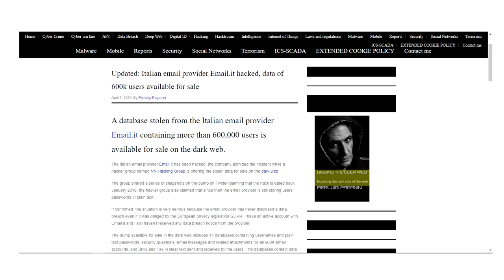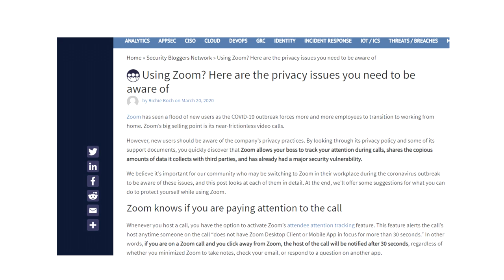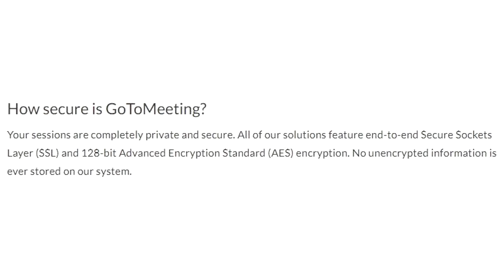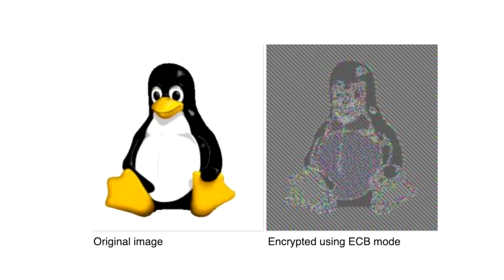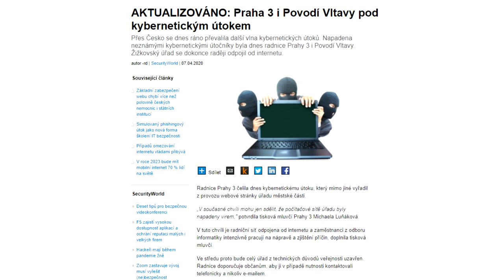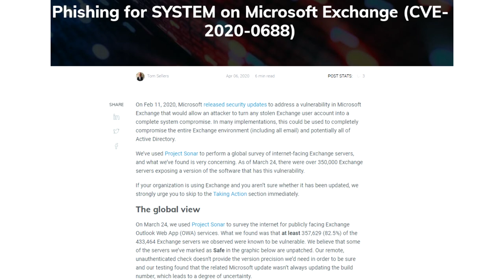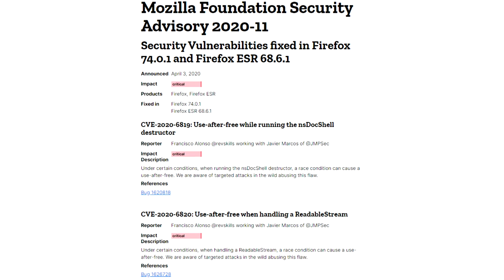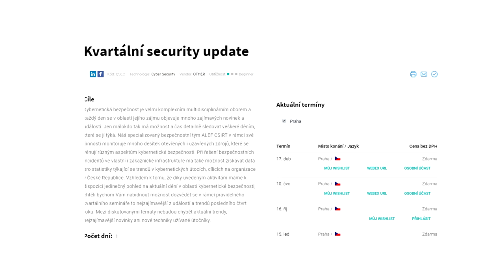ALEF SecurityCast Ep#2 - přehled týdne 6. - 9. 4. 2020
Únik dat italského e-mail providera Email.it, další phishingové kampaně zneužívají COVID -19, Zoom stále trápí zranitelnosti.